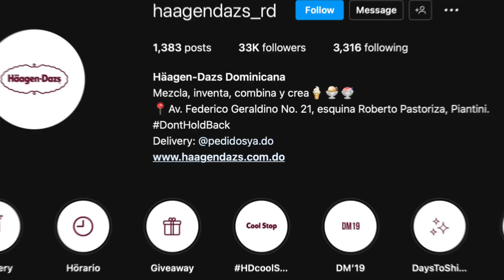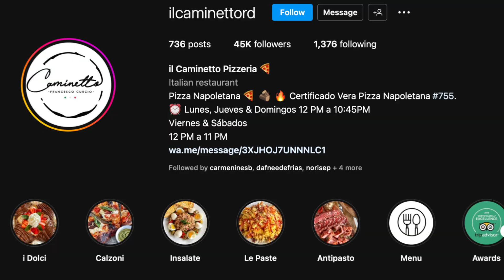Las Vainas de Micaela - Mis Restaurantes Favoritos para Delivery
Déjanos saber tu opinión y comenta tus experiencias también mientras me acompañas en esta deliciosa aventura.

Todas las opiniones en este podcast son emitidas de un punto de vista personal compartidas como un cliente de cada uno de los negocios mencionados.